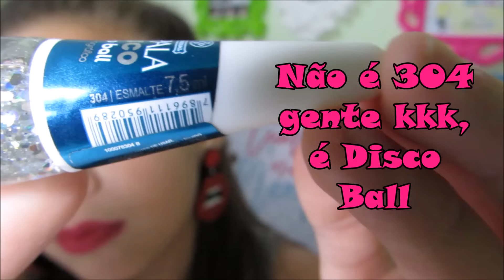Meus esmaltes favoritos do momento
Oi teimosas e teimosos do meu coração.

Quer saber quais são meus favoritos do momento?

Então é só assistir o vídeo.

Beijos da teimosa